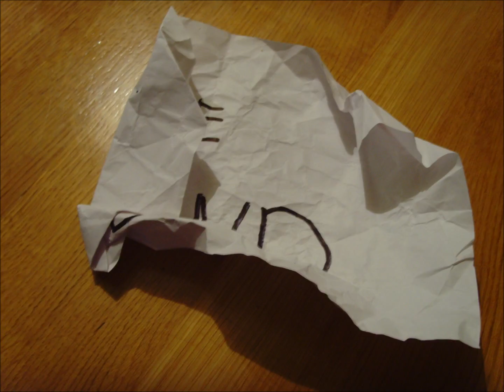THE PAPER (movie) 2011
The paper - short movie, but funny.